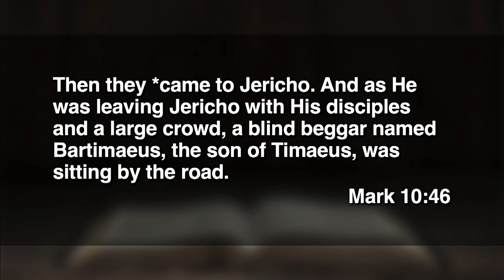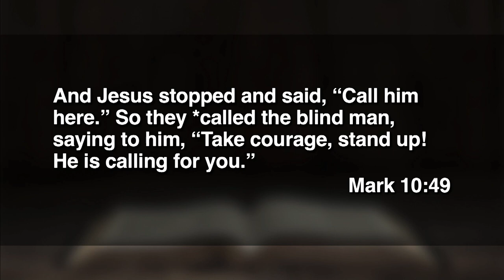February 5, 2023 (11:15) - Rise to the Occasion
Dr. Tom Davis preaches from Mark 10.